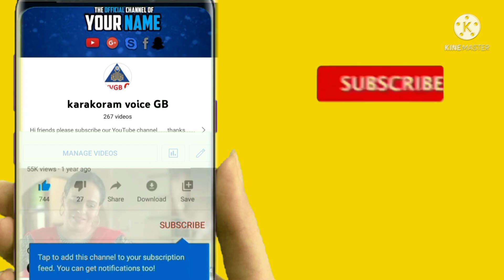PM Pakistan Imran Khan Eating with his group members/subscribe channel/karakurum voice GB!!